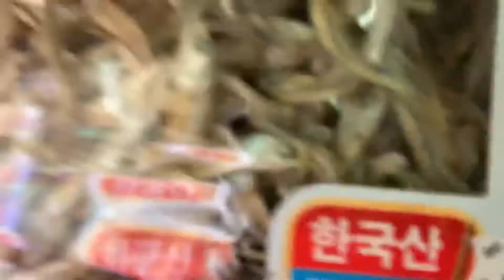How to make Panna Cotta Filipino style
Panna Cotta Filipino style # vanilla extract food network keto dessert california
san francisco,  california vanilla extract keto dessert food network
Photo by Mateus Campos Felipe on Unsplash